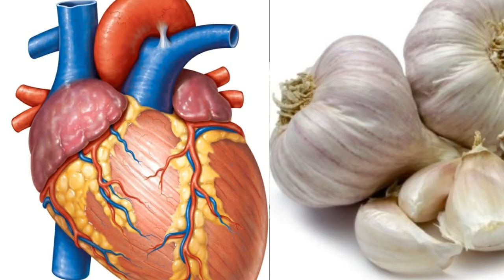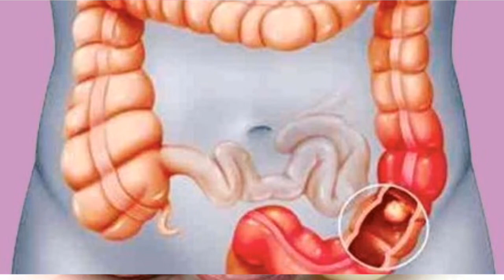ভিডিওটি মিস্ করবেন না-Garlic Magic of verg--incradible of --super power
ভিডিওটি মিস্ করবেন না-Garlic Magic of verg--incradible of --super power#garlicbenefitsformen#garlic_rawbetter_dailyGarlic